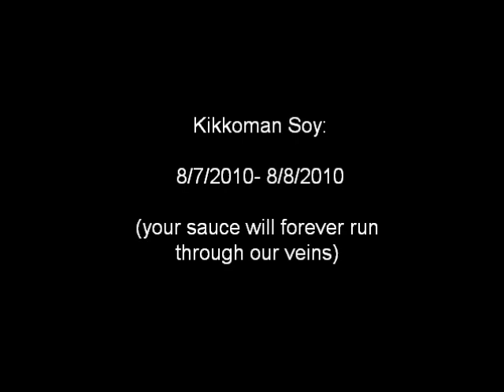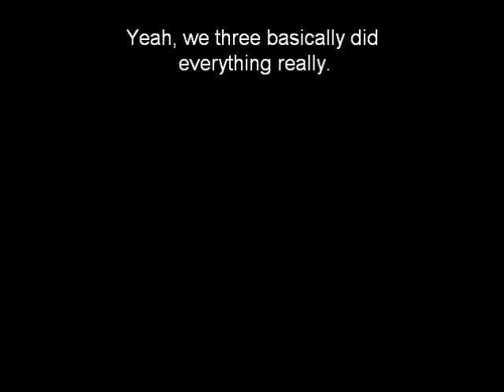Waiters, Exes, and Expectations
The dinner isn't always what ruins the date...

Pleaase watch and comment... dont be too harsh
btw: watch the credits! lol